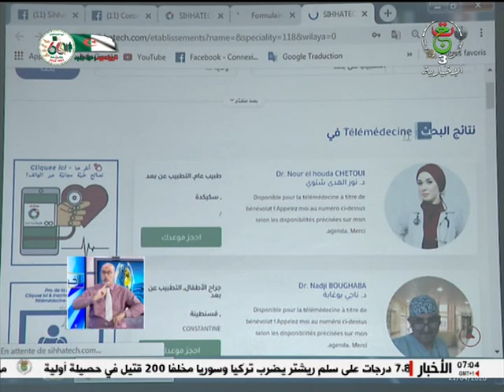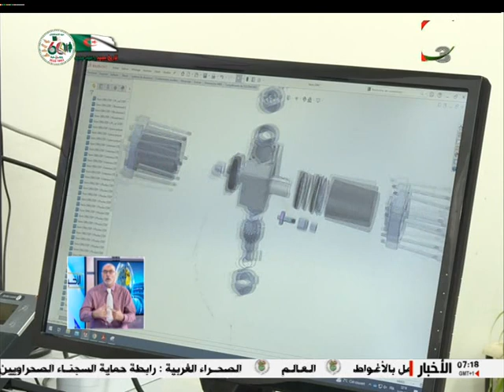النشرة الصباحية | 06-02-2023